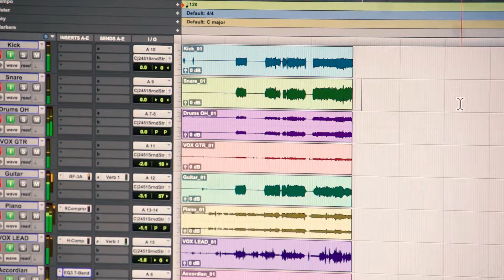Melrose in the Mix: Beth McKee and Her Funky Time Band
Mississippi-born singer-songwriter Beth McKee's roots music rides the idyllic backroads of soul, gospel, blues, folk, pop, and rock.  She performed with her Funky Time Band at our May Melrose in the Mix live recording session.